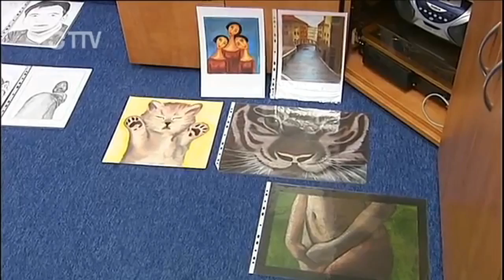Kreslení pravou mozkovou hemisférou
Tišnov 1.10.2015